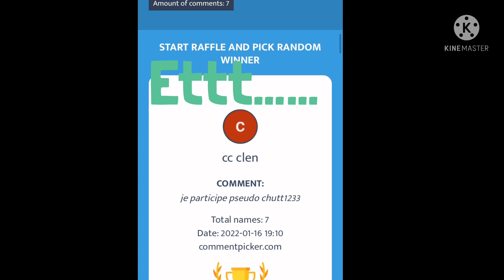Résultats du concours !!💎✨ Bravo au vainqueur ✨✨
Encore bravo à toi 💎✨✨